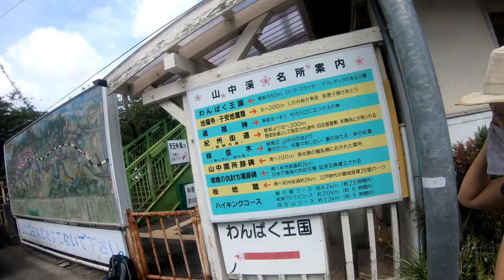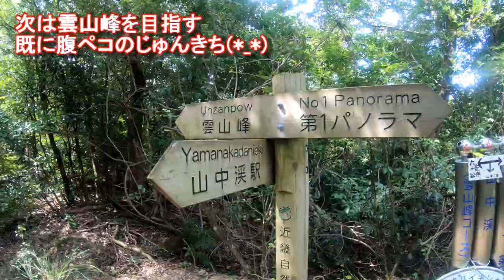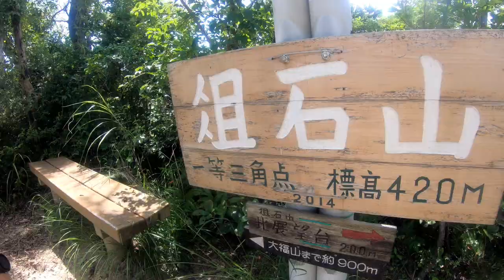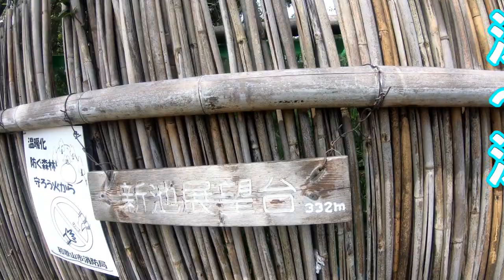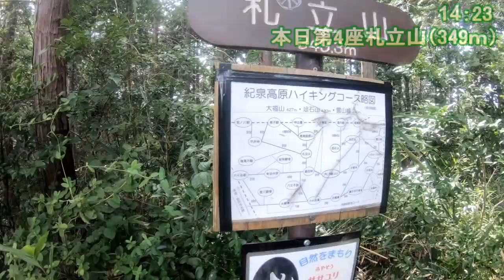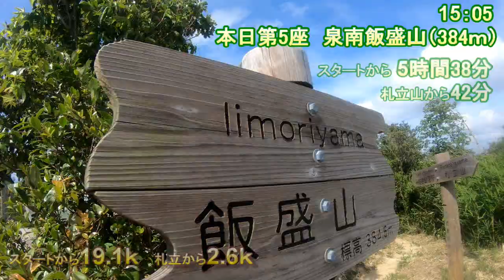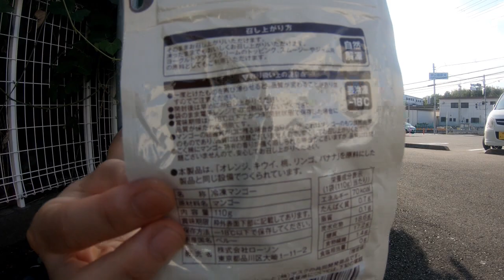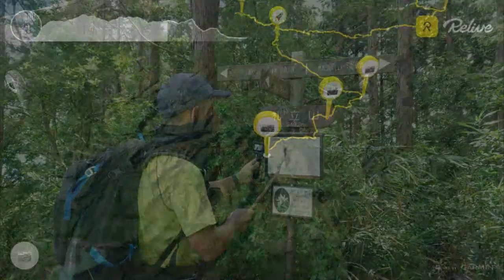大阪50山 紀泉アルプス 第8座 雲山峰 第9座 大福山 第10座 俎石山 第11座 札立山 第12座 泉南飯盛山 2020年8月9日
2020年8月9日(日)
紀泉アルプス5座縦走へ！

日中、30℃以上の猛暑が続いておりますが、
この日の紀泉アルプスは爽やかな風が吹き抜け、
景色と空気を満喫できた1日でした。

日陰が多く、よく整備された登山道でした。
展望ポイント、休憩用のベンチも多く、
水を多めに持参すると、夏でも楽しめるコースだな、
と改めて感じました。

山中渓駅
第一パノラマ
雲山峰
井関峠
大福山
俎石山（まないたいしやま）
奥辺峠
札立山
飯盛山
岬公園
海・ゴール！